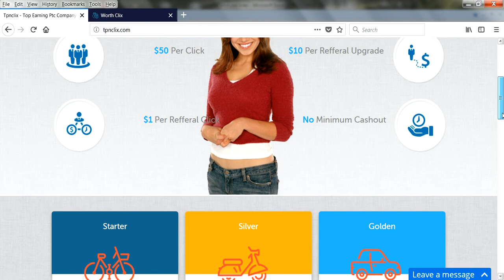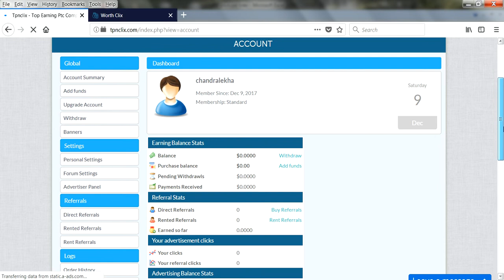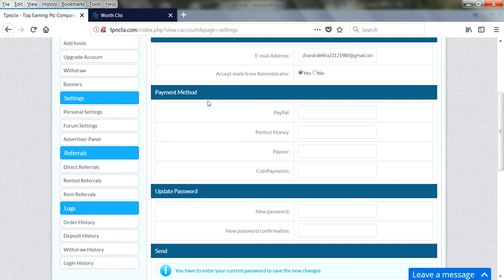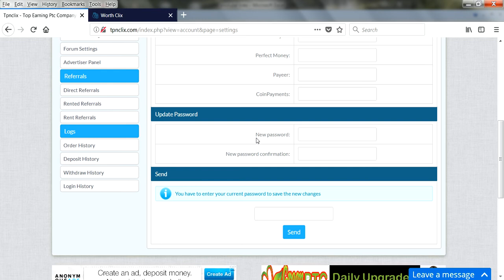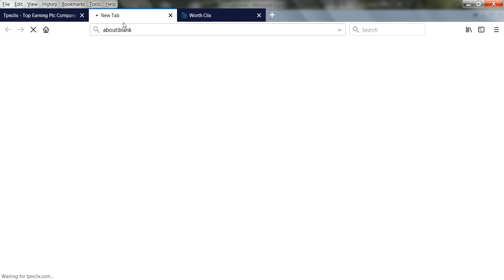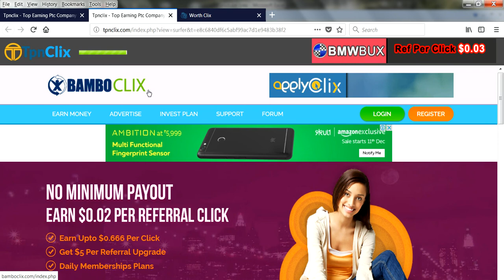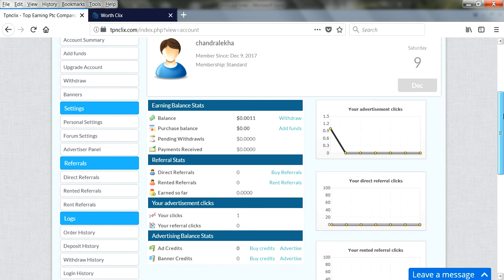Earn Money Monthly $50 | Part Time Jobs | Ads View Jobs in Tamil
Hi Friends,